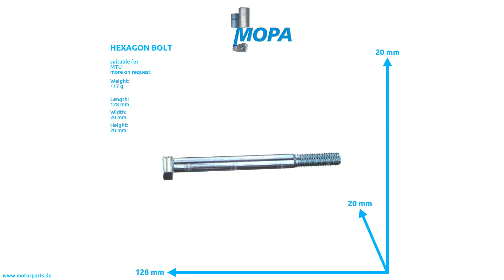000931012175 - MOPA HEXAGON BOLT suitable for MTU engines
Like here HEXAGON BOLT with the comparison number 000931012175 suitable for MTU engines.

0:00 Intro
0:08 360 View
0:28 Suitable engines, detail and dimensions
0:38 Outro
0:45 Contact us!